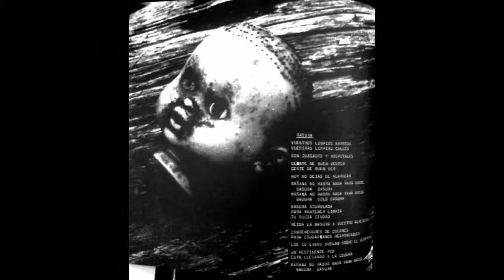"Espabila o muere" - Karkaba